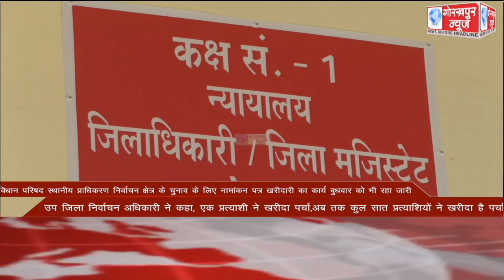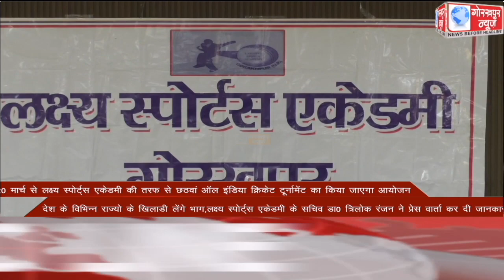GORAKHPUR NEWS Headlines 16-03-2022